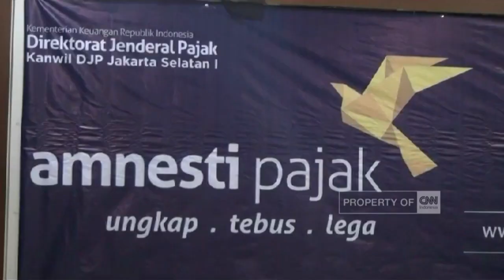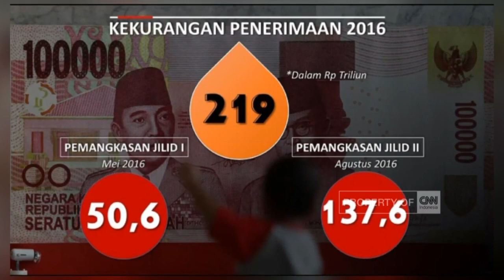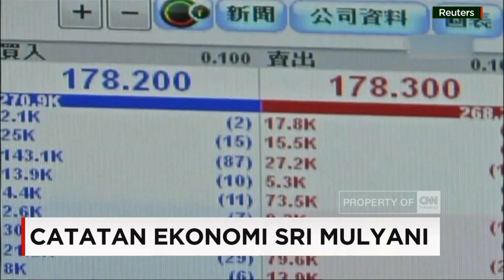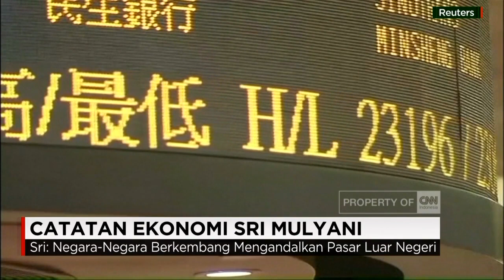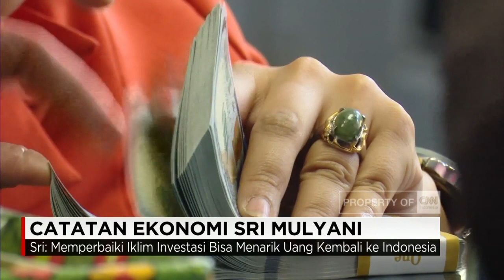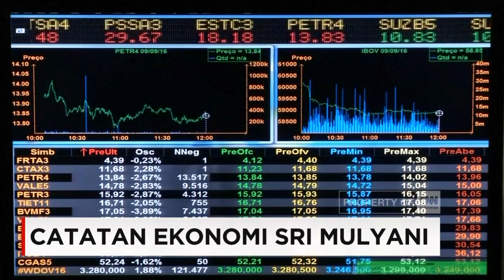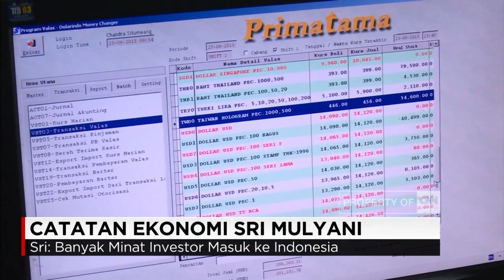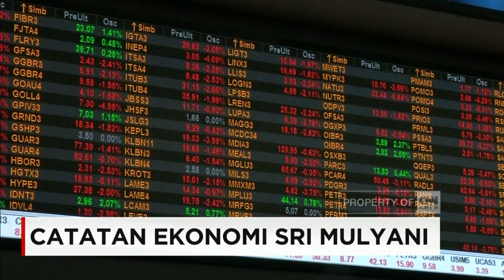Insight with Desi Anwar - Catatan Ekonomi Sri Mulyani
Situasi dunia masih penuh dengan tantangan, termasuk perekonomian global yang tak menentu. Dalam forum yang digelar komunitas kebijakan luar negeri indonesia, atau FPCI, simak Perbincangan Desi Anwar dengan Sri Mulyani tentang berbagai persoalan ekonomi global dan dalam negeri, termasuk upaya menguatkan posisi Indonesia dalam perekonomian dunia.